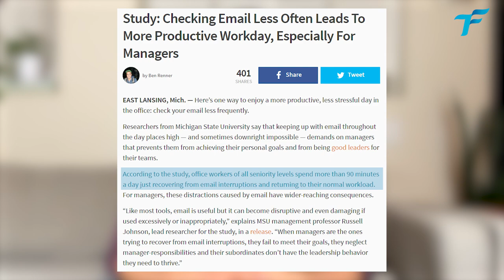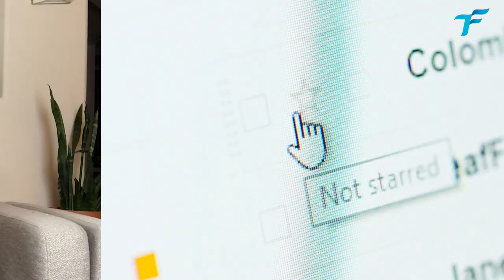HOW TO BE EFFICIENT WITH EMAILS - EPISODE 007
How to you manage your emails? and above all, how many times every single day do you check your emails? This technique can be counter intuitive, but will increase drastically your productivity.

COFFEE BREAK WITH HUGO - EPISODE 007